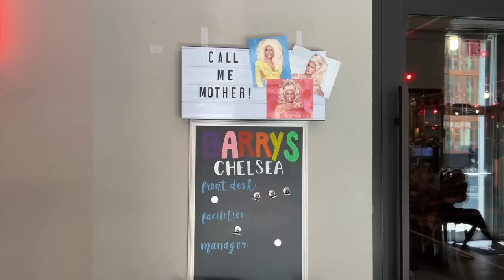[NYC VLOG] days in my life in New York City: fitness, wellness, going on a date & influencer event 🩷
days in my life in New York City: balanced lifestyle, fitness, wellness, going on a date & an influencer event 🩷

For a limited time, Pique’s offering two bonus gifts: a beaker and frother when you shop my

LINKS👇🏼

✨Accessories:
Round Sunglasses
Black Yankees Hat:

Bubble Glass:
Glass Jars w/ White Lids:

✨Miscellaneous:
Pink Water Bottle
Vitamin Organizer

✨Bathroom:
Floating Shelves
White Ceramic Vases